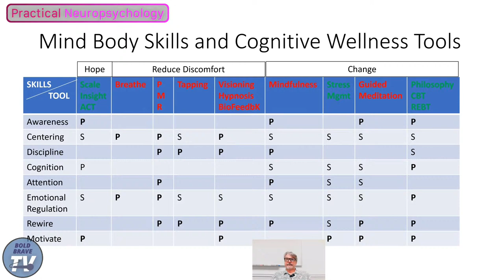Dr. LaVine's Practical Neuropsychology - 02/05/24